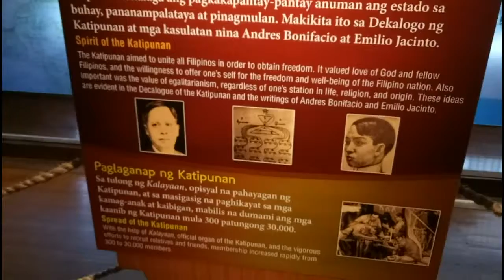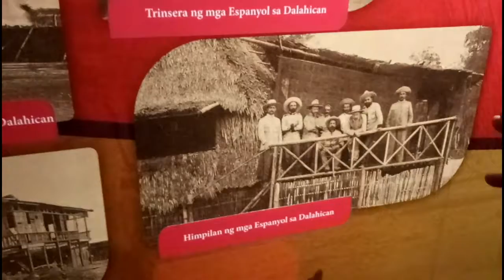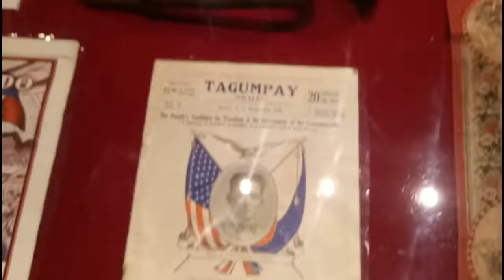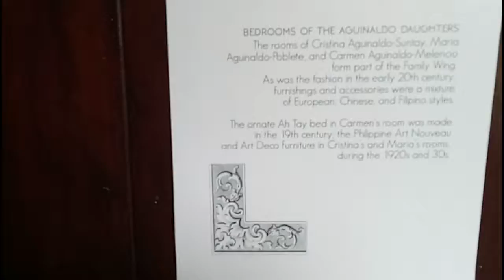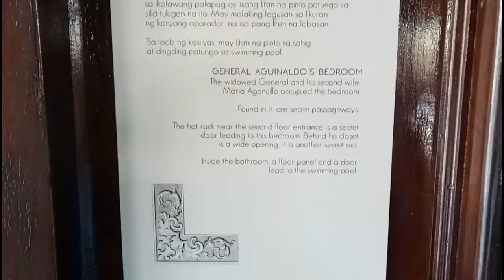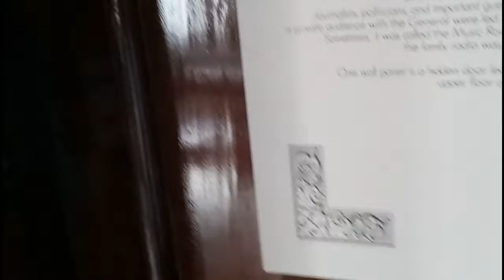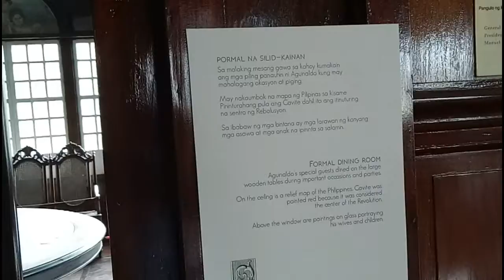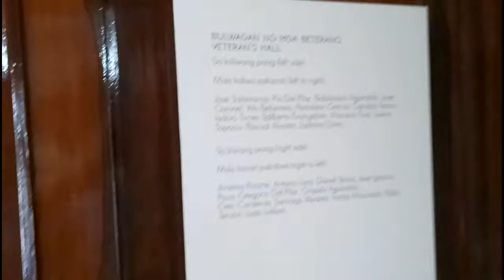Travel and Touring of Aguinaldo Shrine